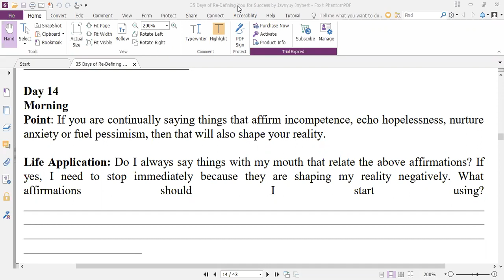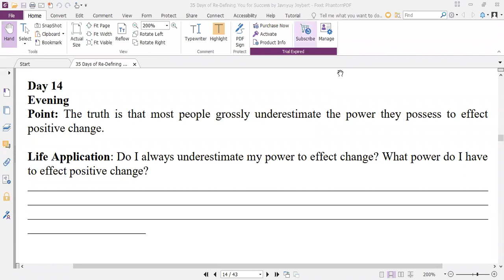How To Build Personal Power & Affirming Competence - Dr Javnyuy Joybert